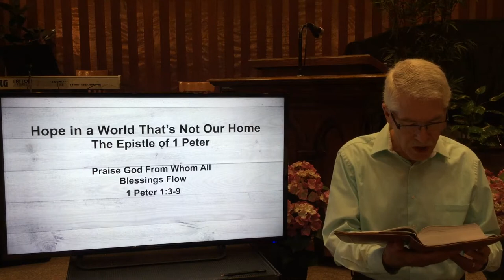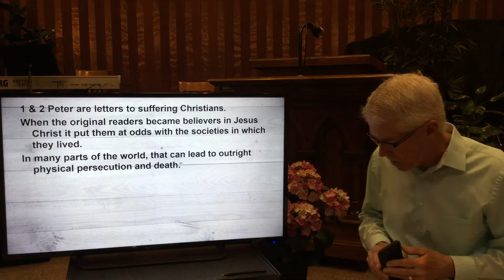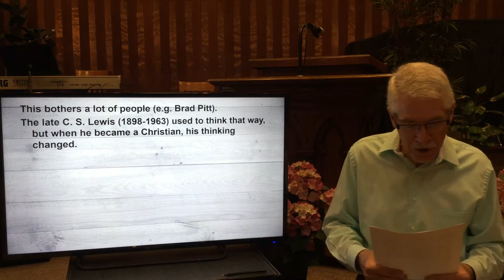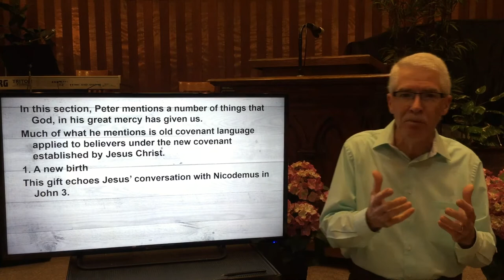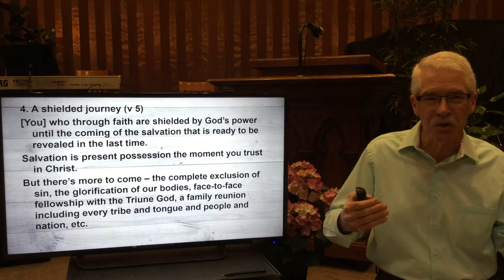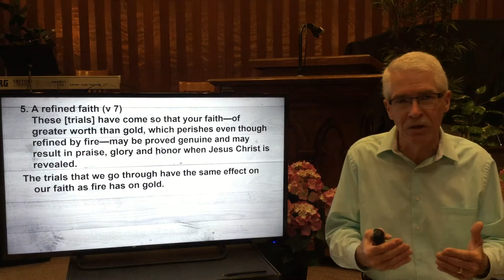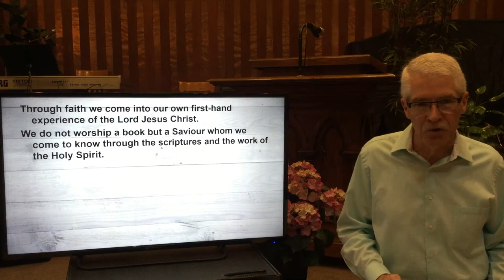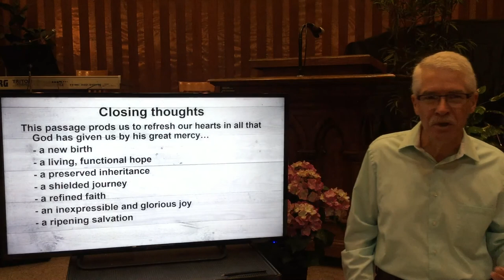Pastor Al's Message May 24, 2020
1 Peter 1:3-9
Praise God From Whom All Blessings Flow!